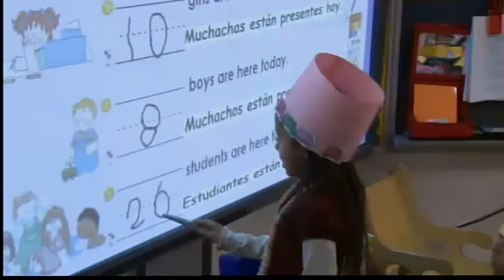Teacher goes above and beyond